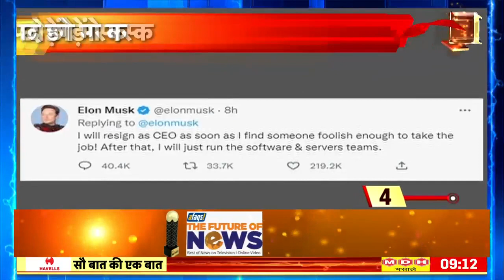FIFA World Cup : Argentina की जीत के जश्न में कैसे हुआ बवाल ? Lionel Messi | Hindi News | SBKEB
फ़ुटबॉल विश्व कप जीतने के बाद अर्जेंटीना की राजधानी ब्यूनस आयरस में निकाले गए विक्टरी मार्च में बवाल हो गया। ये घटना तब हुई जब अर्जेंटीना के खिलाड़ी ओपन बस में सवार होकर अपने प्रशंसकों के बीच पहुंचे